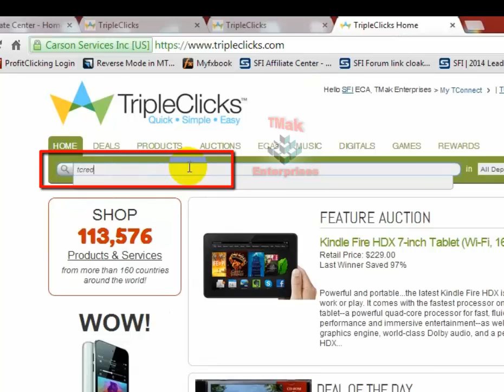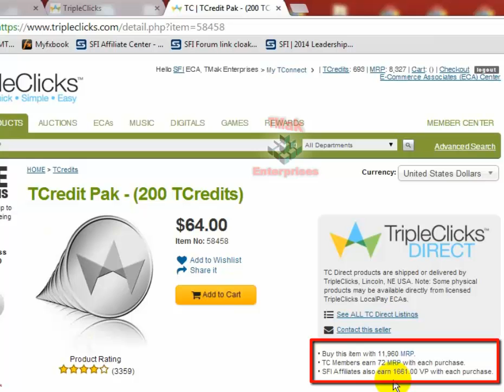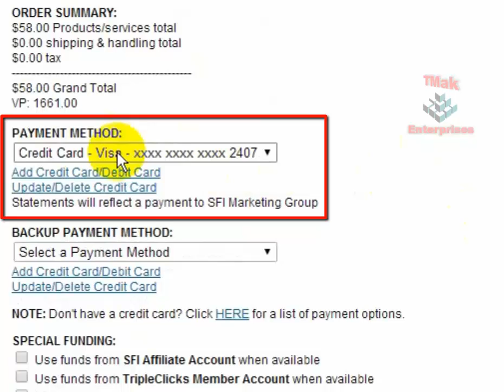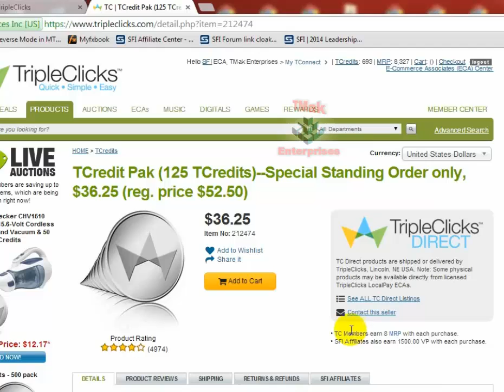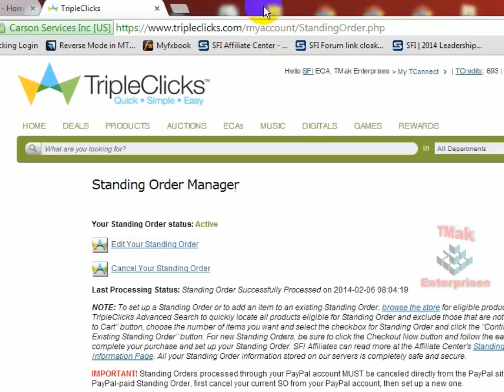How To Edit A TripleClicks Standing Order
This is an overview on how to edit a TripleClicks Standing Order:

1. Changing existing Standing Order from TripleClicks TCredit Pak (125 TCredits) to TripleClicks TCredit Pak (200 TCredits).

2. Changing edited Standing Order from TripleClicks TCredit Pak (200 TCredits) back to TripleClicks TCredit Pak (125 TCredits).

3. You can use this method to modify any Existing Standing Order. Always add the new item first, then remove the old item, and then be sure to submit your changes.